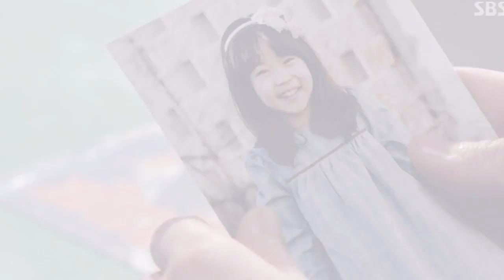God's Gift: 14 days (신의 선물 - 14일) MV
DRAMA: God's gift: 14 days
SONG: Lithium - Evanescence cover by Thomas Lacroix